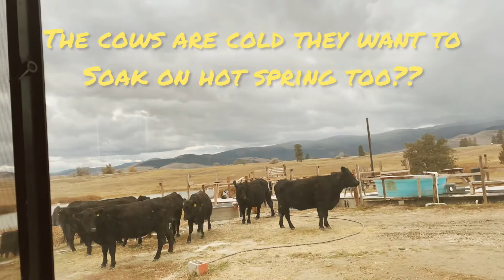WILD HORSE Hot Springs,Montana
It was a great stop before Glacier National Park .
very quaint and quite town  but grand picturesque landscape